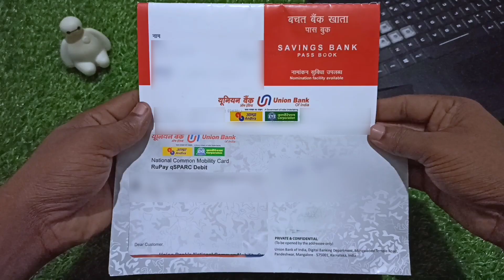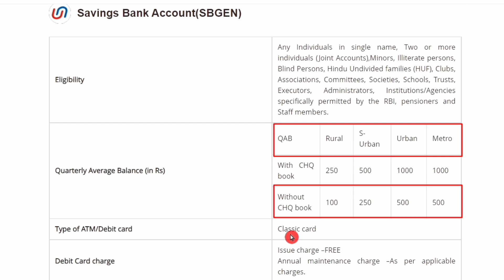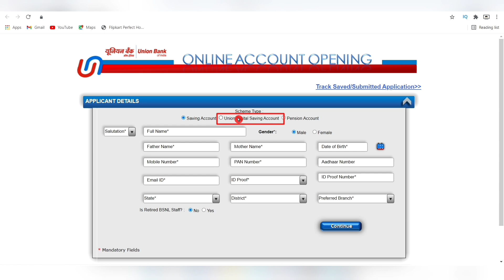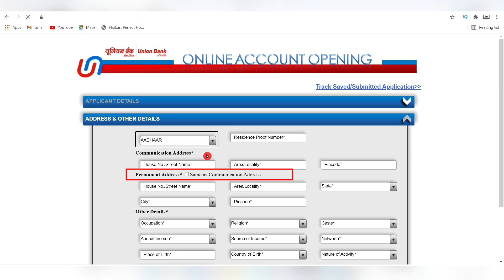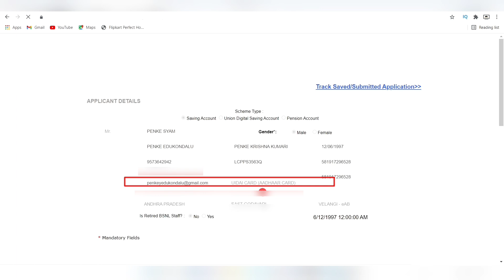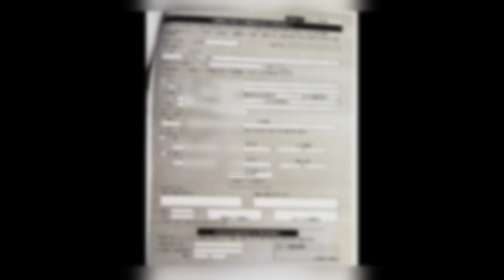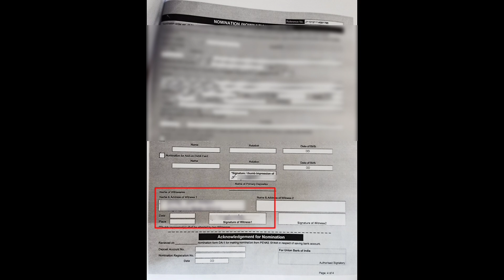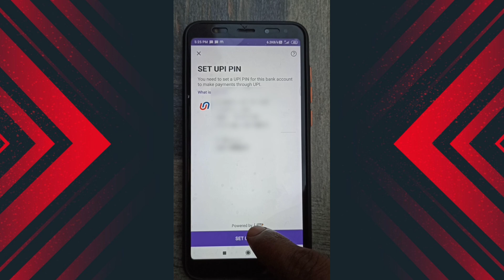Union Bank Zero Balance Account Opening Online | ATM Card | Union Bank Savings Account Opening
union bank online account opening, union bank zero balance account, union bank zero account open, union bank zero balance account opening online 2021,

__________ ⏱️ Time Stamps ⏱️ ____________

● For any Doubts " ఏవైనా సందేహాలకు "

● Official Whatsapp Groups links:-
Tech Mani Govind Official whatsapp Group-3

union bank zero balance account opening online video kyc,
zero balance account bank of india,
zero balance account without pan card,
zero balance account with free debit card,
zero balance account with virtual debit card,
zero balance account without video kyc,
zero balance account with video kyc,
Zero Maintenance Balance,
Free Virtual Debit Card,
Free Physical Debit Card,
Zero Annual Maintenance Charges,

If you know someone who needs to see it, share it.